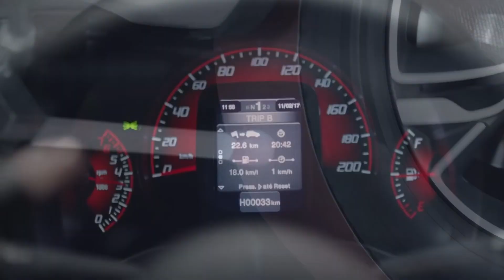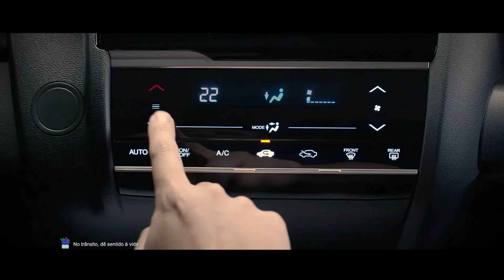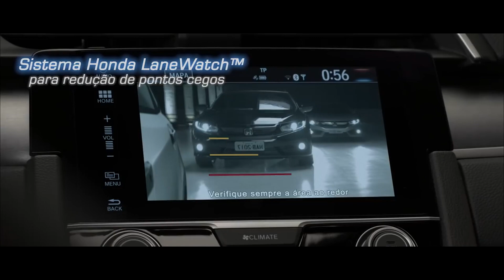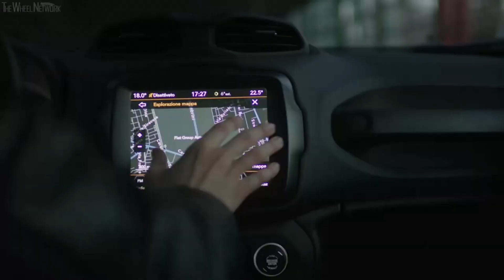4 CARROS SAINDO DE LINHA NO MERCADO BRASILEIRO PARA CHEGADA DE NOVOS CARROS TURBO | Giro news 163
4 Carros estão dizendo adeus ao nosso mercado, pois a forte tendência é as montadoras focarem nos veículos SUV, e para isso é necessário tirar alguns modelos mesmo que ainda tenha uma quantidade considerável de fãs destes carros.
Na Honda são 2 modelos, Honda Fit e Civic, no grupo Stellantis 2, Fiat Uno e Jeep Renegade.
Como a Fiat lançou o Fiat Pulse era natural que acontecesse algo na vida do Jeep Renegade, pois ambas as marcas Fiat e Jeep, pertencem ao grupo Stellantis.
Confira as informações sobre os modelos.

INCRÍVEL!
COMPRA E VENDA CARROS SEM PREJUIZO LUCRANDO 🟢🟢🟢🟢

Informações importantes ✔
🟢Saiba o Valor do seu IPVA. Tabela de valores venais Carros